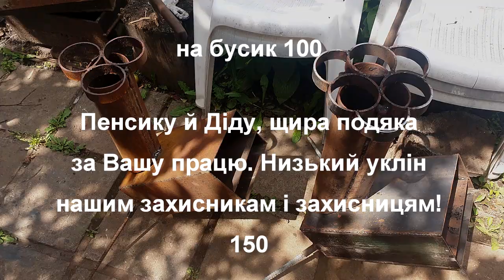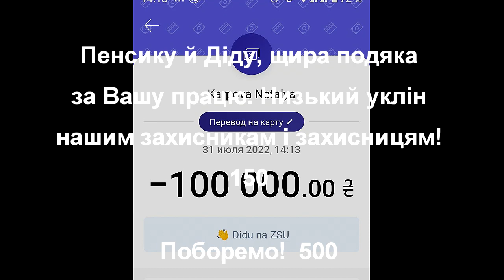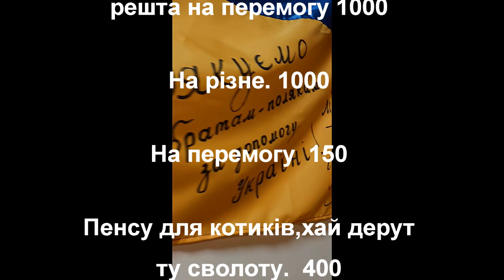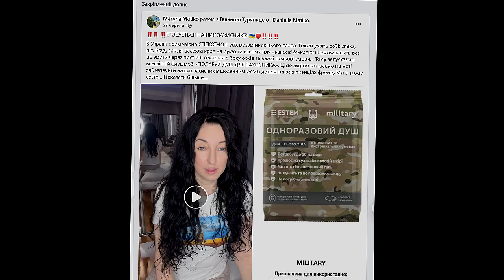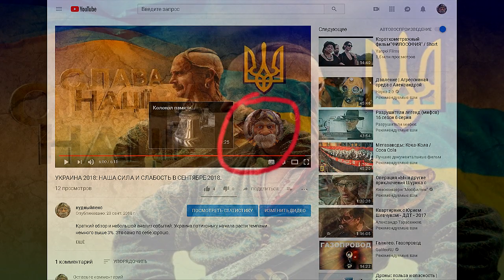Куплю Свободу, дорого. Ваши донаты. Отчёт на конец июля.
Отчёт о донатах, сколько, куда, на что и что в планах.
Ссылки в первом комментарии к ролику.